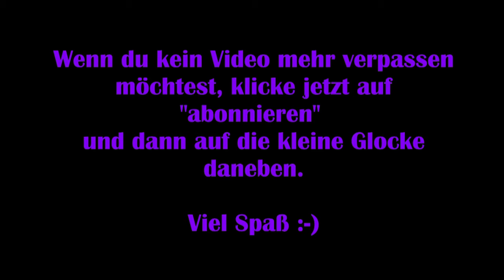Spirit of the Island #01 – Gestrandet [Lets Play] [Deutsch] 2K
„In deinem Heimatland gibt es eine alte Tradition: Um das Ritual der Volljährigkeit zu vollenden, muss man auf Entdeckungsreise gehen. Dein Abenteuer beginnt auf einer fernen Insel eines tropischen Archipels. Einst ein blühendes Touristenziel, ist die Insel heute nur noch ein Schatten ihres früheren Glanzes. Es liegt an dir, sie wieder zum Leben zu erwecken!“

Technische Details:
Aufnahmetool: GeForce Experience
Bearbeitungsprogramm: Wondershare Filmora 9
Mikrofon: Auna MIC-900B USB Kondensator Mikrofon für Studio-Aufnahmen
Grafikkarte: NVIDIA GeForce GTX 1060 6GB

Release: 17. August 2022
Entwickler: 1M Bits Horde
Publisher: META Publishing
Genre: Sandbox, Farmspiel
Entwickelt für: PC
FSK: 0